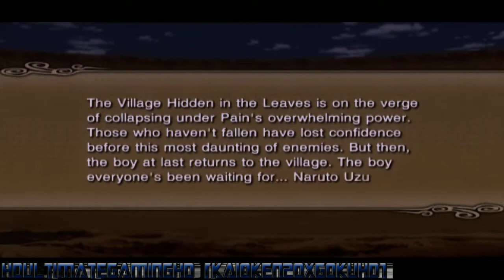[PSP]Naruto Shippuden Ultimate Ninja Impact Gameplay[HD]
It's my first refined,good quality,HD PSP Gameplay. Hope you like it.
-Kaioken20XGokuHD
Got any questions about the game?Then just post em' below in the comments section.
And don't forget to give it a,'like' while your at it!